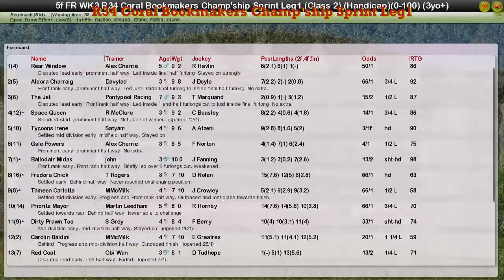FR WK3 R34 Coral Bookmakers Champ'ship Sprint Leg1